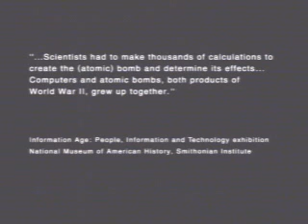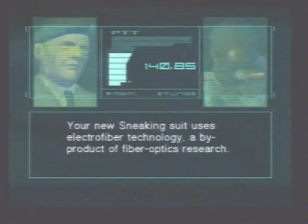Metal Gear Solid 2: Sons of Liberty Part Eight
Big Shell intro.